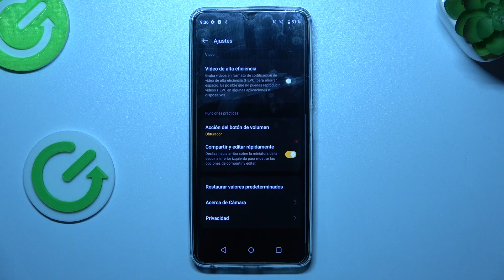Cómo restablecer los ajustes de la cámara en el Realme C67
¿Tu Realme C67 no está capturando imágenes o videos como antes? En este tutorial, te mostramos cómo restablecer los ajustes de la cámara en tu dispositivo para solucionar problemas de rendimiento. Aprende a acceder a la configuración de la cámara en tu Realme C67 y a encontrar la opción para restablecer los ajustes. Te proporcionamos los pasos detallados para realizar este proceso, que puede ayudar a resolver problemas como la calidad de imagen deficiente, problemas de enfoque o configuraciones incorrectas.

¿Dónde está la opción para restablecer la configuración de la cámara en el Realme C67?
¿Cómo solucionar problemas de calidad de imagen en el Realme C67?
¿Cuál es el procedimiento para restablecer los ajustes de la cámara en el Realme C67?
¿Qué hacer si la cámara del Realme C67 no funciona correctamente?